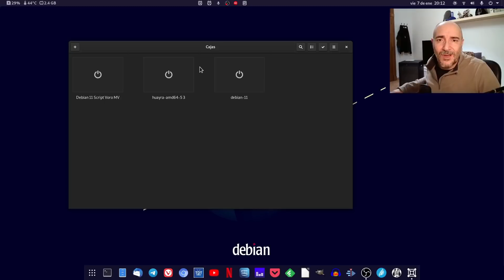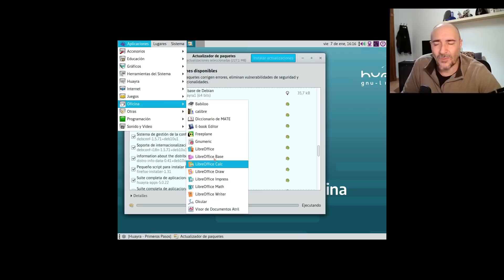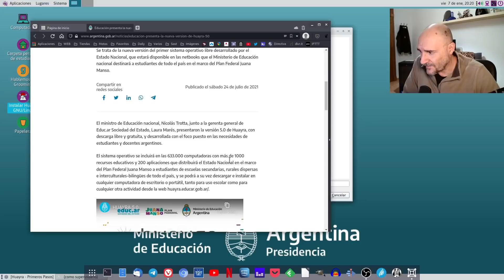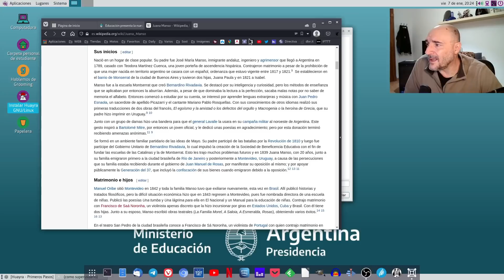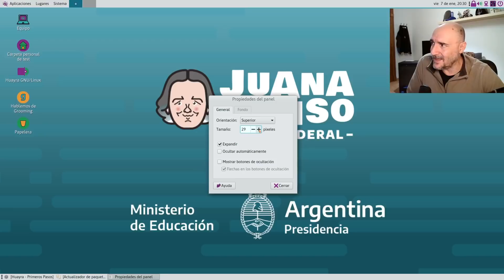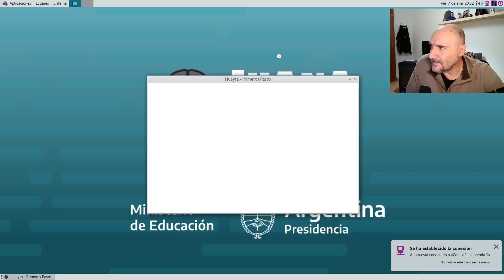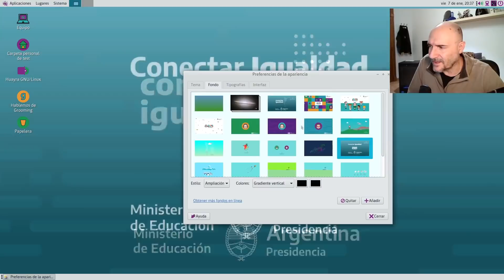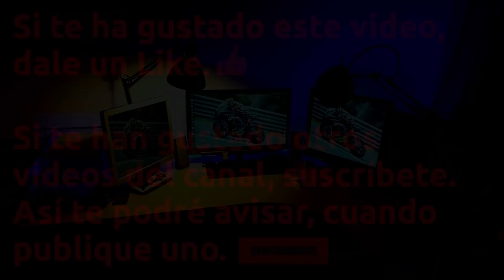Así se instala, y así es Huayra 5.0. La distro nacional argentina de un proyecto apasionante.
Me ha dejado completamente encantado. No se puede hacer mejor, sobre todo si hablamos de una distro para todos los públicos que tiene que contentar a todos sus usuarios y especialmente al sector educativo. El plan federal Juana Manso, es un proyecto muy ambicioso que pretende formar a los niños con Software Libre, para que sean ciudadanos mas libres y seguros, y dotar al país de soberanía tecnológica.
La combinación de Debian con Mate, es sencillamente exquisita, creando un entorno agradable y productivo, muy bien logrado.
Muy similar a Lliurex en su planteamiento, pero lejos de ser una distro solamente de ámbito regional, tiene el apoyo de todo un país. Excelente.

Musica entradilla
Jose GDF - Confinated Blues

Cámaras estáticas
SJCAM SJ7 Star

Sonido
Micrófono Marantz Pro Pod

Iluminación:
Flexo Ikea
Difusor luz